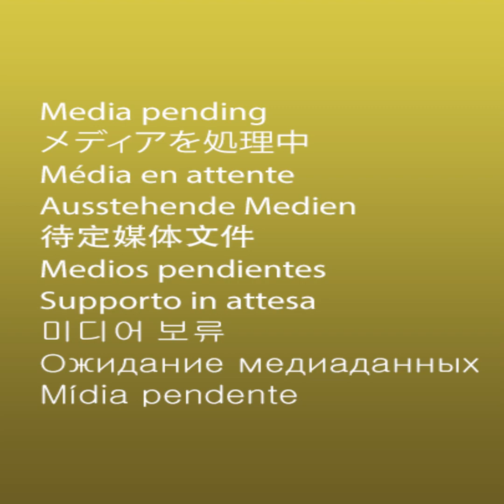මේපාර උඹලාගේ කොමිස් කුට්ටිය කීයද???